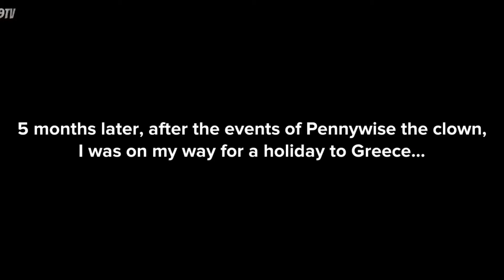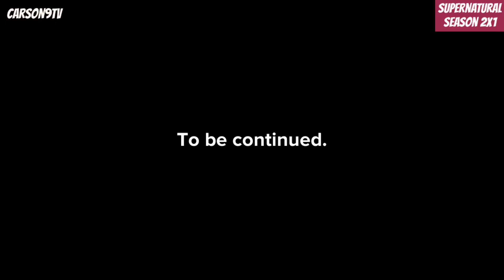Supernatural | Season 2 | Episode 1 | The Carson9TV Animation | Plotagon Videos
After the events with Pennywise the clown, Carson goes on holiday with the family. He comes across unusual people, who create a bad feeling for him. Carson begins to know, something bad is coming for him, something is just around the corner, something evil!